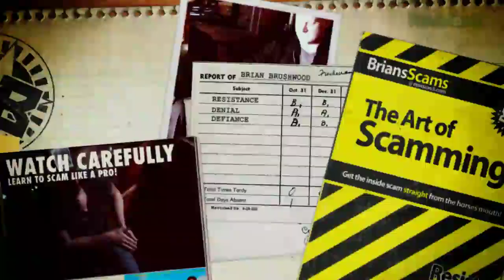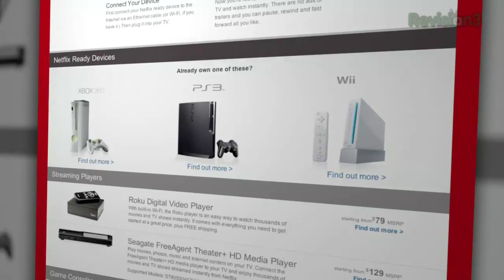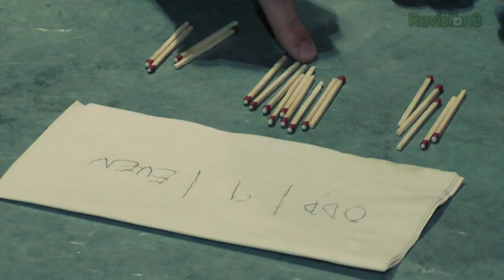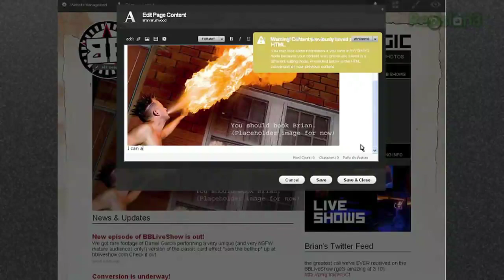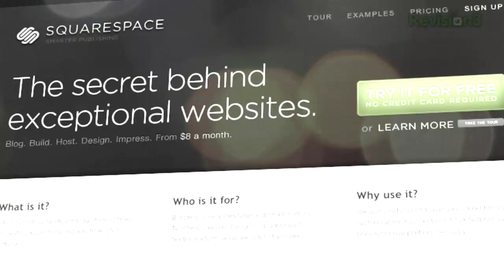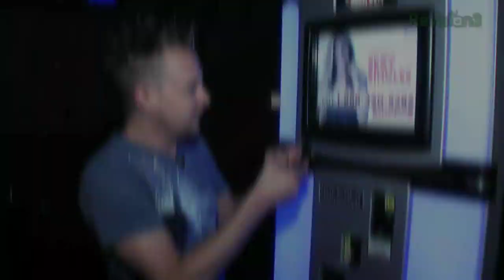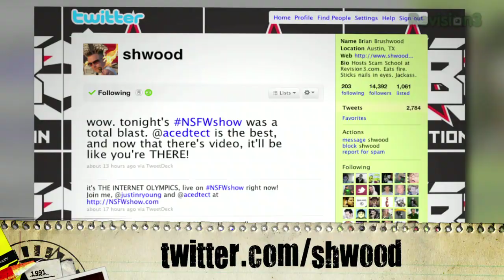PLAY WITH MATCHES! - Two Tricks with Matches Revealed!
This week we've got two quick and easy tricks with matches.